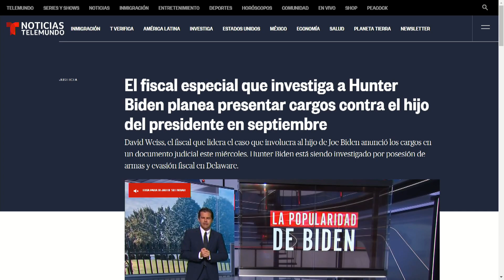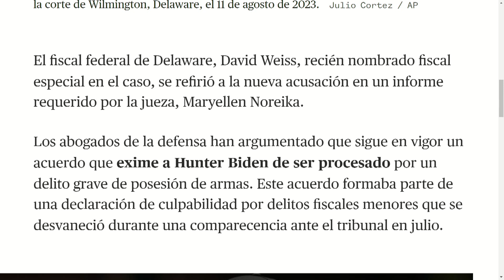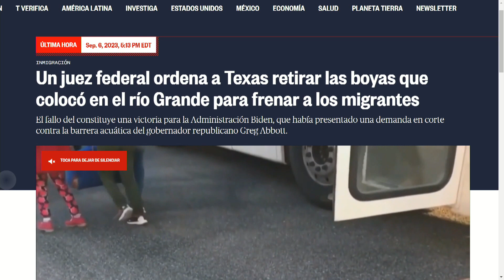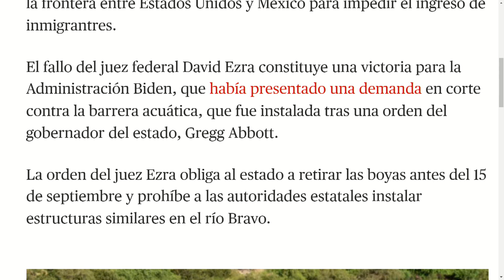USTICIA TRAS HIJO DE MANDATARIO POR CRIMENES | EVTVnoticias con LaKatuar | 09/06/2023 3/5